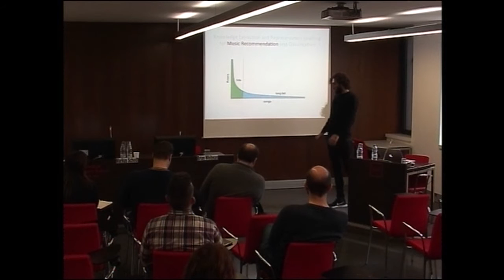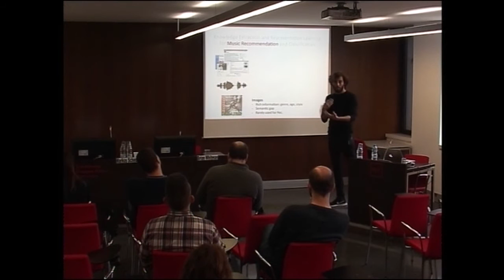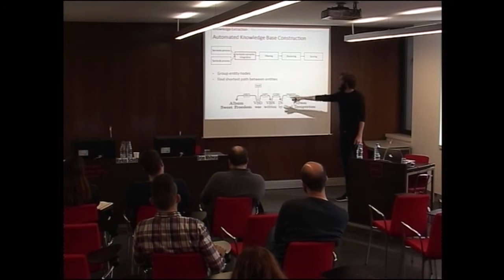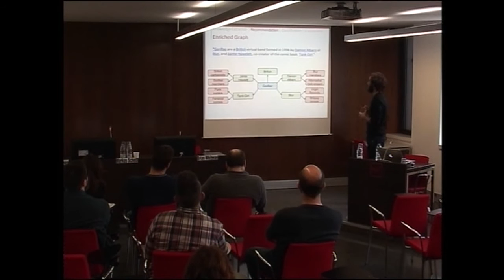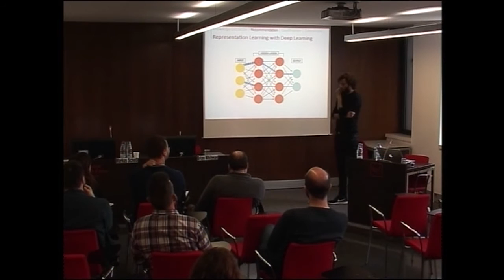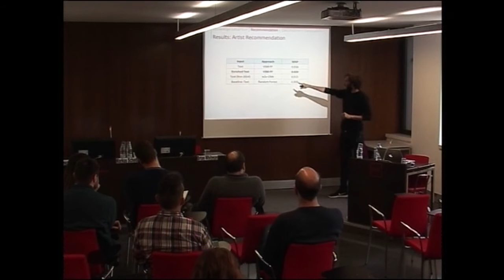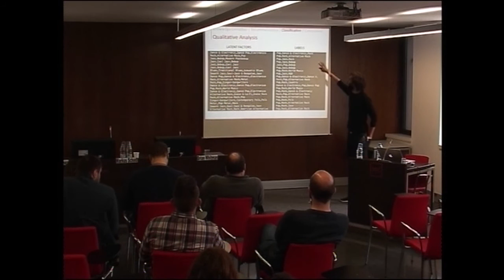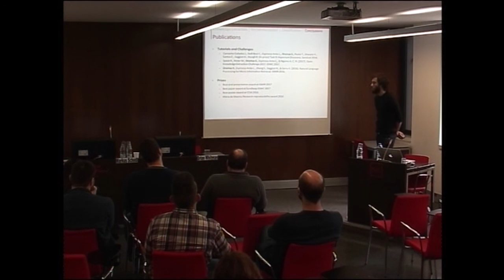PhD Thesis Sergio Oramas - Knowledge Extraction and Representation Learning for Music Recommendation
PhD Thesis defense of Sergio Oramas
29th November 2017
Title: Knowledge Extraction and Representation Learning for Music Recommendation and Classification
Music Technology Group, Universitat Pompeu Fabra, Barcelona, Spain

Abstract
In this thesis, we address the problems of classifying and recommending music present in large collections. We focus on the semantic enrichment of descriptions associated to musical items (e.g., artists biographies, album reviews, metadata), and the exploitation of multimodal data (e.g., text, audio, images). To this end, we first focus on the problem of linking music-related texts with online knowledge repositories and on the automated construction of music knowledge bases. Then, we show how modeling semantic information may impact musicological studies and helps to outperform purely text-based approaches in music similarity, classification, and recommendation. Next, we focus on learning new data representations from multimodal content using deep learning architectures, addressing the problems of cold-start music recommendation and multi-label music genre classification, combining audio, text, and images. We show how the semantic enrichment of texts and the combination of learned data representations improve the performance on both tasks.